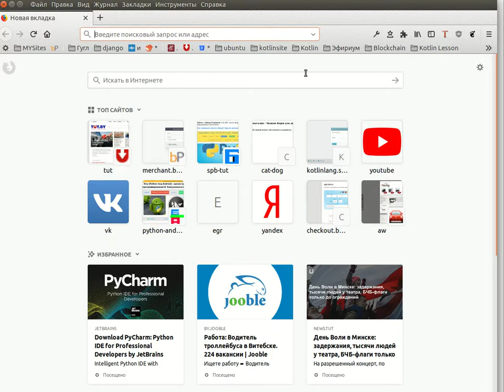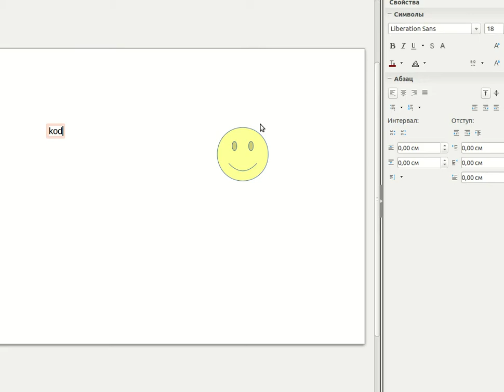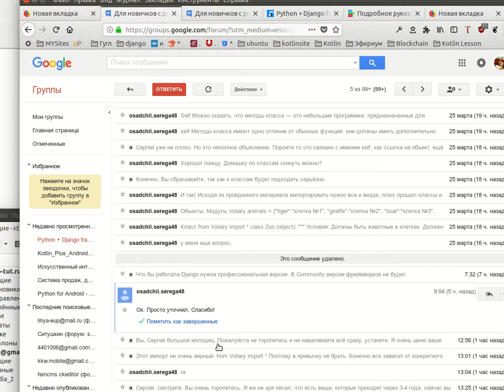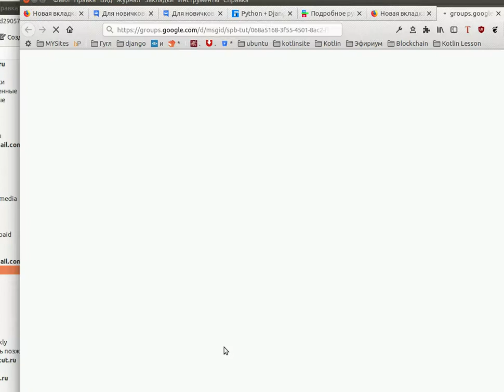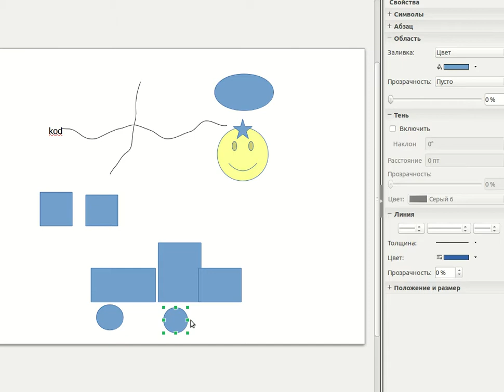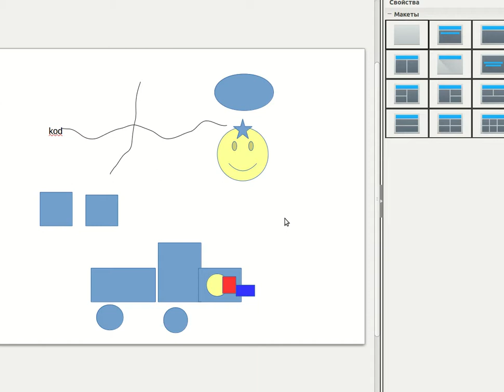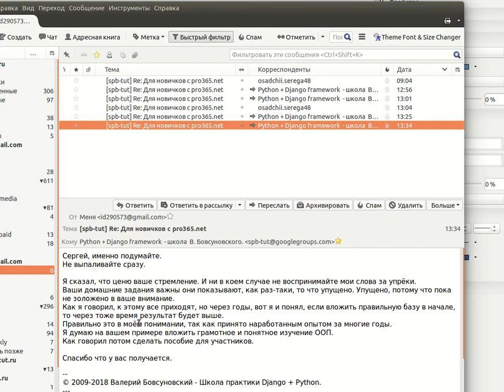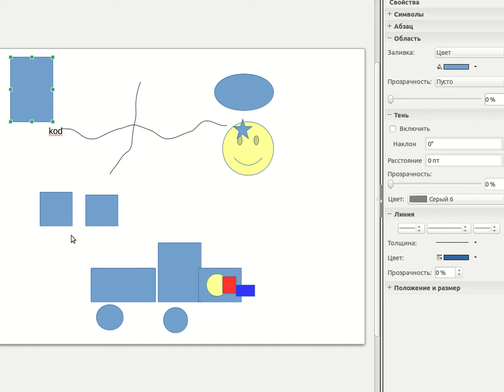Как не нужно изучать объектно-ориентрированное программирование Python?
Как говорил в видео, после того, как дойдёте до функций, начните работать с группой, где изучение языка уже идёт не от меня, а вы на личном опыте проходите язык и начинаете реально писать.

P.S. Недопонимание этих вещей не даёт работать с любыми библиотеками, например машинное обучение, Джанго и т. д.
Все библиотеки на классах.

И вперёд.